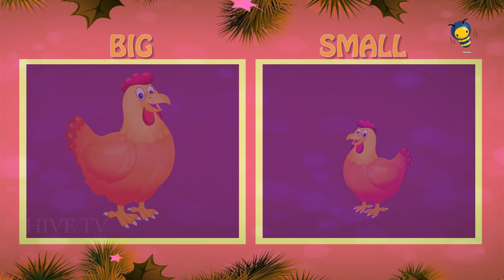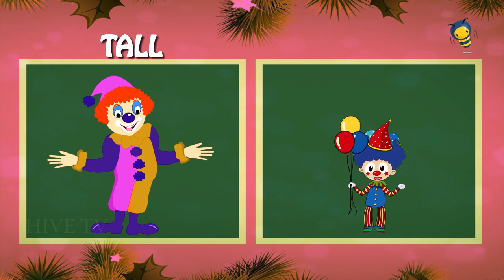Big And Small For Kids And Children Comparison for Kids Learn Pre School Concepts